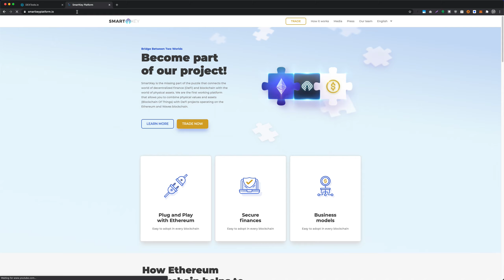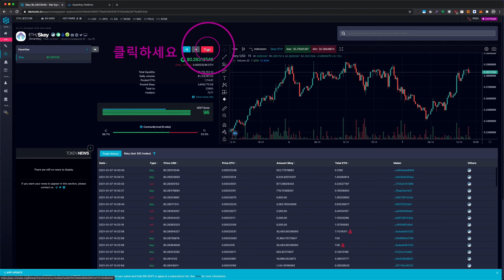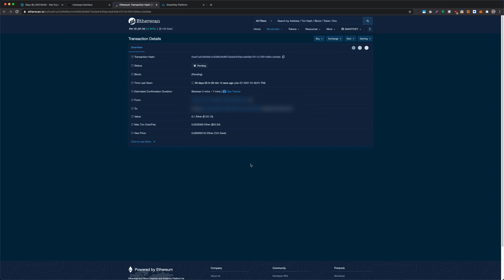스마트키 유니스왑 투토리얼 [한국어] - Smartkey Uniswap Korean Tutorial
이 투토리얼 따라가기 위해 메타마스크 지갑이 필요합니다.